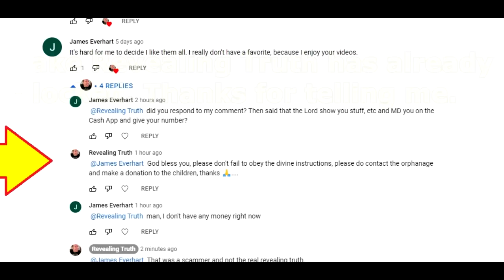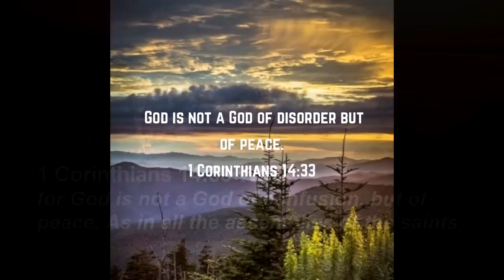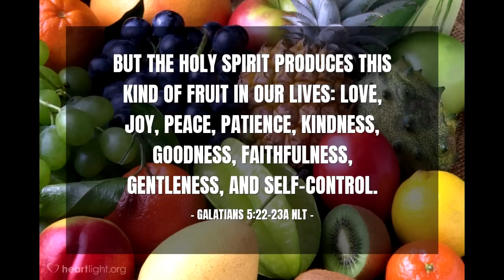Carol Arnott Manifesting on the Sid Roth Show Sept. 2022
What is really happening to people when they start getting uncontrollable twitching and saying "whoa"? Is it the Holy Spirit?